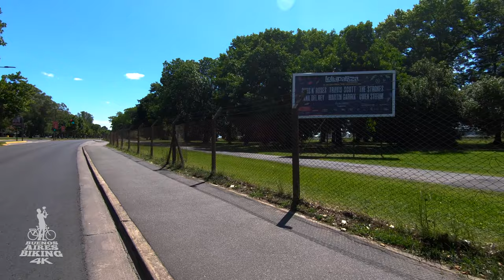🔴 Explore LOMAS DE SAN ISIDRO , sus calles. Buenos Aires 4K 2020 - zona norte - Argentina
Especial de Lomas de San Isidro, Buenos Aires, partiendo desde San Isidro zona hipódromo,
pasando por el selecto Jockey Club Golf Club de Av Marquez, llegando a la parte residencial de Lomas de San Isidro, sus calles internas arboladas de vereda a vereda , y terminando en el otro golf de San Isidro, el San Isidro Golf Club . Desde el golf del Jockey Club hasta el San isidro Golf Club

Lomas de San Isidro, es otro apacible barrio del partido de San Isidro reconocido por su extensas areas verdes, y al estar alejado del ruido de las grandes avenidas, es muy bien apreciado por quienes buscan tranquilidad y privacidad.

English

PART 1 :
Exploring the streets of Lomas de San Isidro, starting from the San Isidro hippodrome area, passing through the select Jockey Club Golf Club of Av Marquez and arriving at the residential part of Lomas de San Isidro, its internal streets lined with trees from sidewalk to sidewalk, and ending at the other golf course of San Isidro, the San Isidro Golf Club. From the Jockey Club to the San Isidro Golf Club .

Lomas de San Isidro neighborhood , Buenos Aires Province ( 20 km from the Buenos Aires capital ) is another peaceful neighborhood in the district of San Isidro District, known for its extensive green areas, and being away from the noise of the large avenues, it´s very well appreciated by those seeking tranquility and privacy.